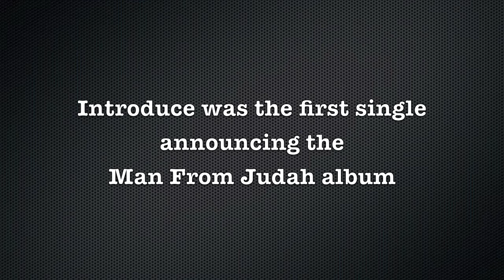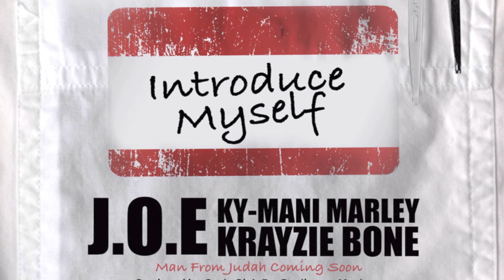J.O.E. feat. Ky-Mani Marley & Krayzie Bone - Introduce (Equiknoxx Music)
Available on: I-Tunes, Amazon, Juno.co.uk

Re-Introducing J.O.E
J.O.E is an acronym meaning Jah Ova Evil, the person that embodied that philosophy is regrettably no longer with us however, his music and his message still lives on and will continue to do so for years to come. The latest reminder of this concept is a song entitled "Introduce myself".
The song features two extremely talented and seasoned members of the music industry in Ky-Mani Marley & Krayzie Bone of the group Bone Thugs n' Harmony.
The plot of the song is one that everyone can relate to: when a man/woman sees a member of the opposite sex so stunning and so captivating that their only reaction is to go over and introduce themselves.
Ky-Mani starts off the track with a playful yet sensual invitation to "exchange words for a minute" which then leads into J.O.E's first verse. His smooth and melodic vocals send tingles down the listener's spine and flow perfectly into the trademark fluid fast paced delivery of Krayzie Bone. Ky-Mani Marley puts the icing on top of an already a sweet concoction of incredible guitar riffs, mellow keys, scintillating snares blended with lyrical and vocal excellence. This track is one for the ages, both old folk and this younger generation will definitely hang on to this one and add it to playlists for years to come.

credits:
Introduce Myself Featuring Ky-Mani Marley and Krayzie Bone -- Produced by
Gavin Blair for Equiknoxx Music
Performed by Alty "J.O.E" Nunes, Ky-mani Marley and Anthony "Krayzie
Bone" Henderson
Background vocals by Shanique Sinclair
Guitar by Garth "Duckie" Forrester, Bass by Delroy "Pele" Hamilton,
Keyboard and Drum Programming by Gavin Blair
Recorded and Mixed by Gavin Blair at Equiknoxx Music.